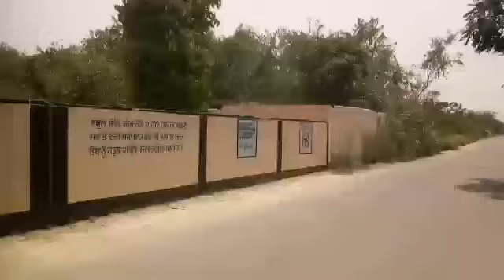Govt. Primary school jhangrian